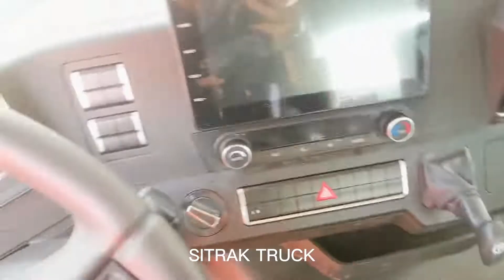SITRAK TRUCK63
We are Sinotruk HOWO spare parts supplier. We supply SITRAK TRUCK63. Come and find us!